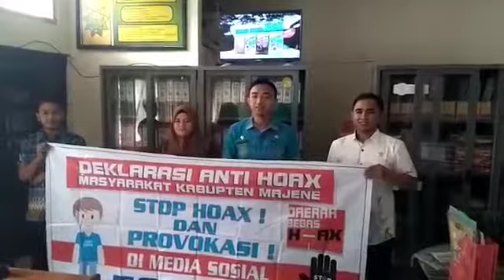Deklarasi Anti Hoax Setda Kab. Majene